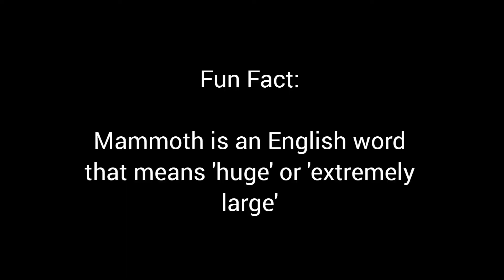Complete remains of Woolly Mammoth found in Yukon | Extinct Animals